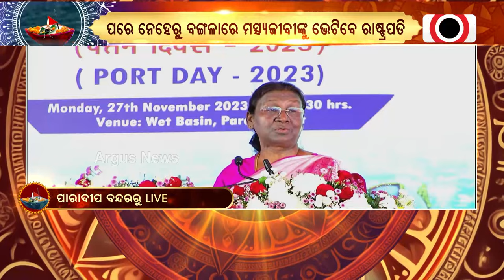Youth Should Emphasize On Giving Jobs Rather Than Getting It: President Droupadi Murmu